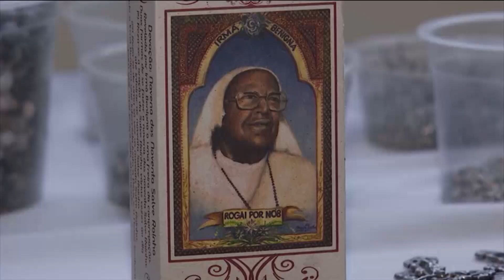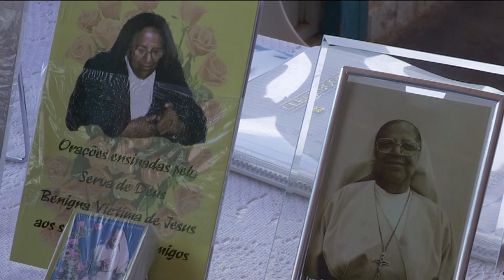Horizonte Notícia | 13/03/19